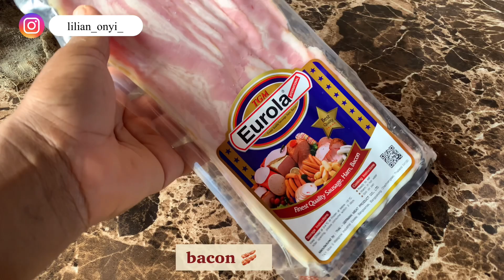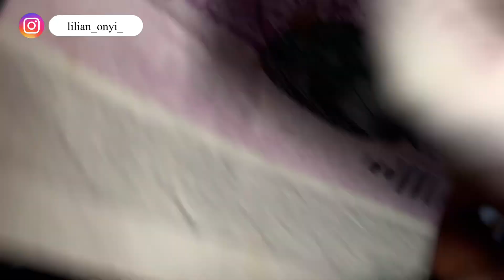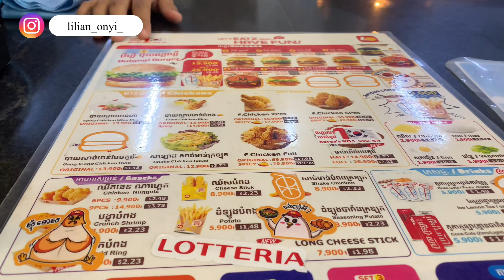Days in my life☘️sahm/ face massage 💆+ Asian living + cleaning + aesthetic vlog🦋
In this video I would be sharing with you how I spent my day as a stay at home mom . I made bacon 🥓 for the first time , went for face spa massage which was very relaxing and did some cleaning .

20 weeks pregnant ultrasound,life update,how I spent my Christmas as a stay at home mom + daily vlog

Pack my hospital bag with me @ 30 weeks pregnant for Labour and delivery+ baby